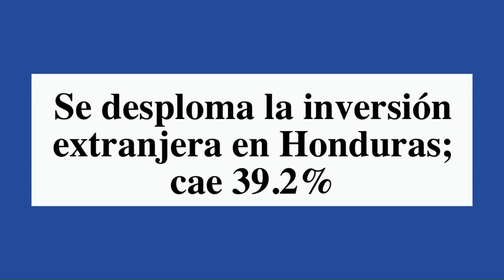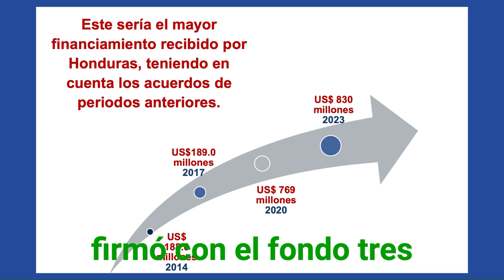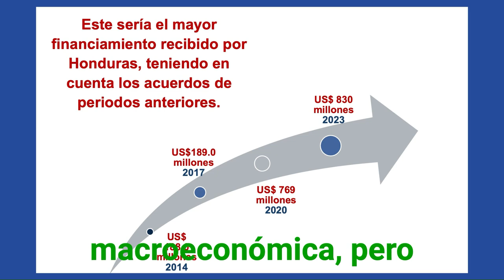Situation del empleo y economia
Mientras las decisiones de la economía del país sigan siendo dirigidas por una persona que no tiene ni la preparación académica ni la experiencia en materia económica y en materia empresarial vamos a seguir teniendo más de lo mismo: caída de la inversión, pérdida de trabajos y aumento de la migración.